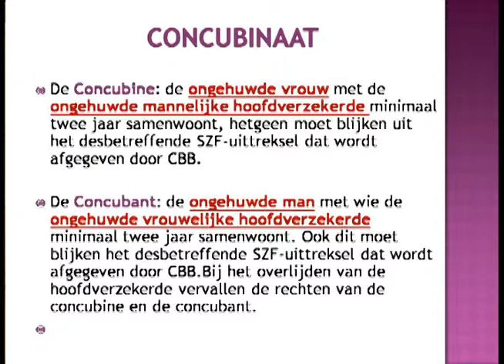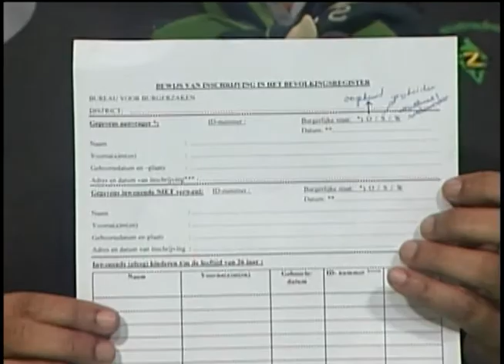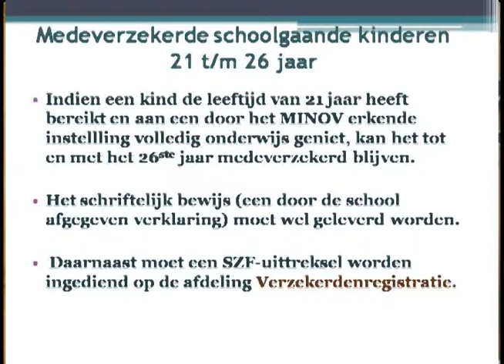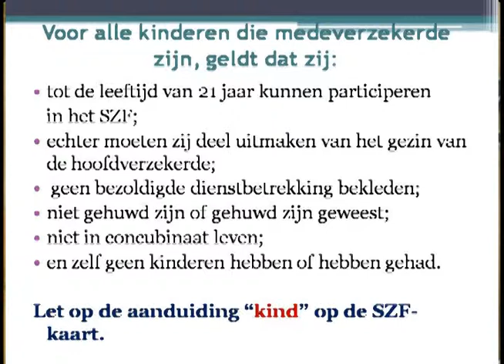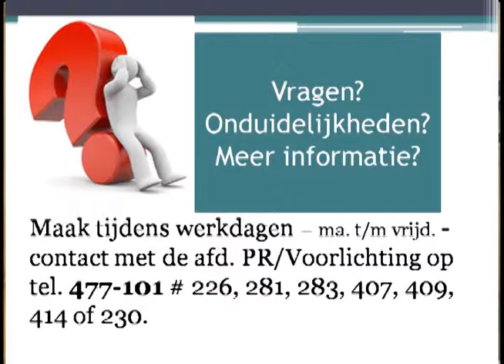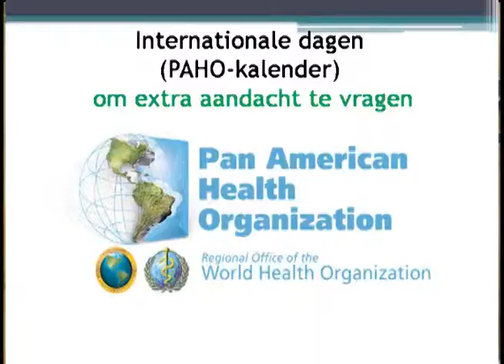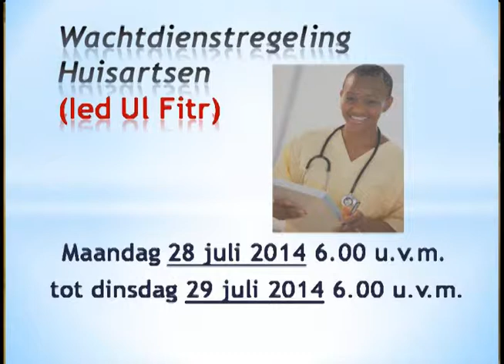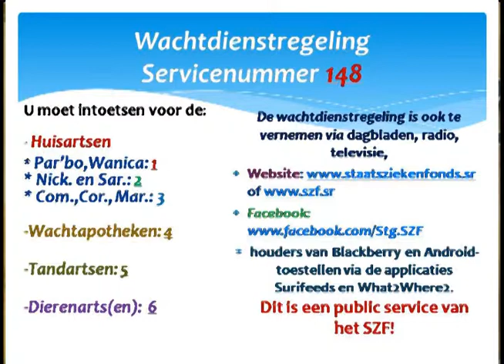SZF Magazine 25 07 14